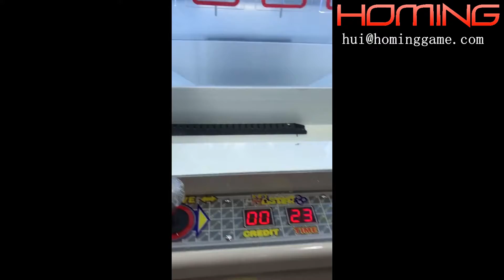Luxurious Arcade Black Mini Key Master Prize Redemption Game | Prize Vending Game Machine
New sega mini key master is hugely different with our company original version key master, firstly, we change machine cabinet, whole machine appearance looks more exquisite and cool and flexible, seecondly, change the motherboard totally, machine works well and without a "pay out" problem when prize out, thirdly, we replace some machine kits with the high-level materials, so the machine is expensive than the before version key master prize machine.